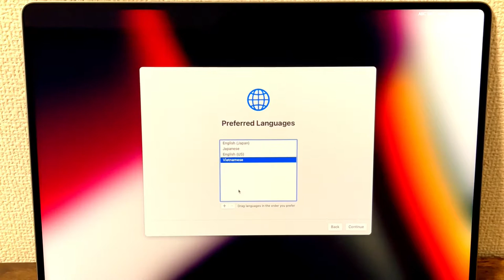The last day of 2021 and my first MacBook ever !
Just the last day of 2021 and me - unboxing my very first Macbook ever !

Camera: iPhone 12 Pro Max
Editor: VN application